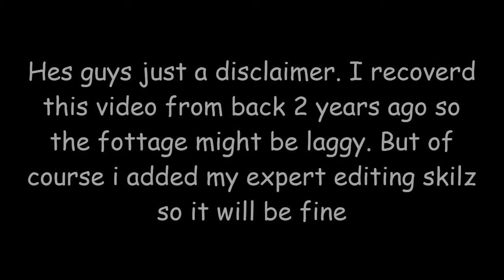Gta with Mr.Pondo & ItsMincraftgirl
GTFail

Intro:iNexus Insanity

Outro:Eudorix Trust Me

Other:Erick Clark (WeAreAnonymouseGmaes) L.S mob